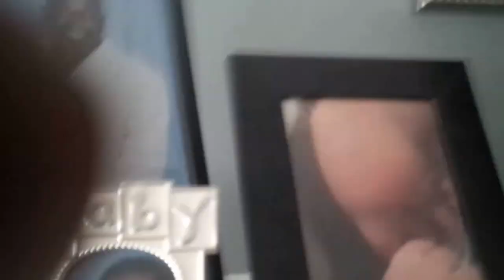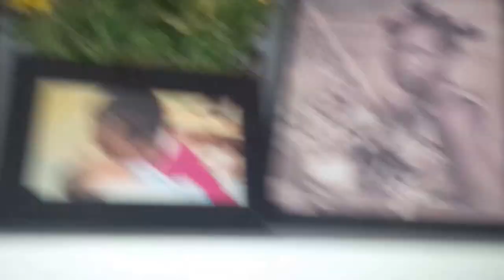R.I.P Mama Africa...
mom is finally back home...

R.I.P Mama Africa... there i no one like you...